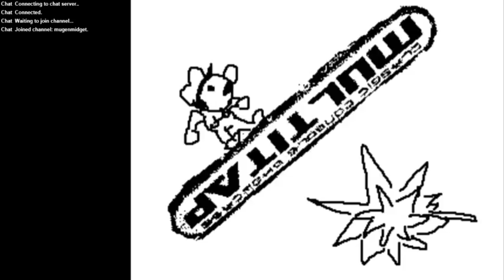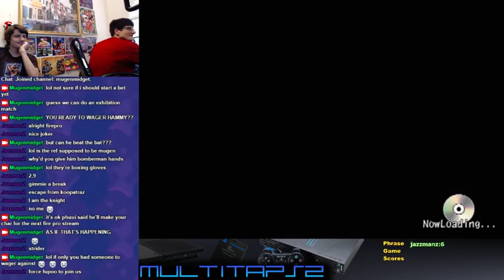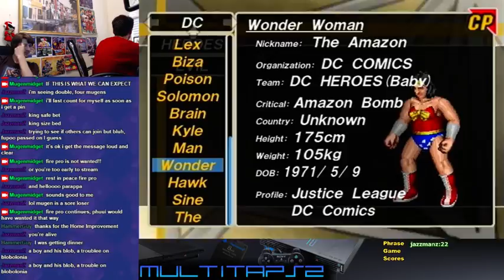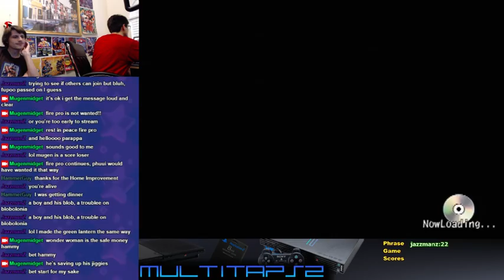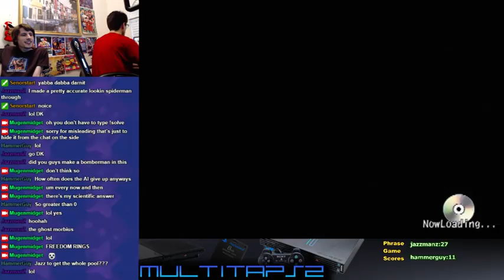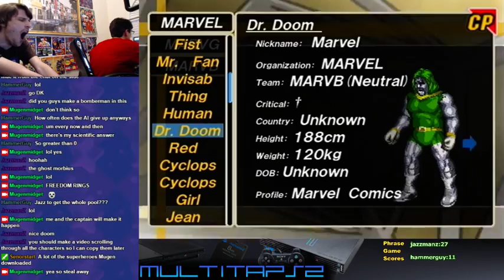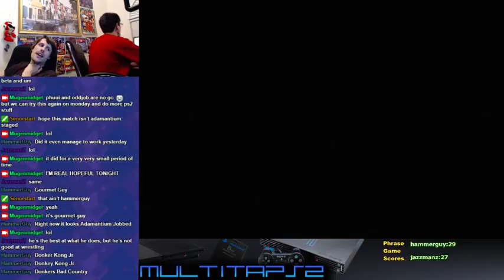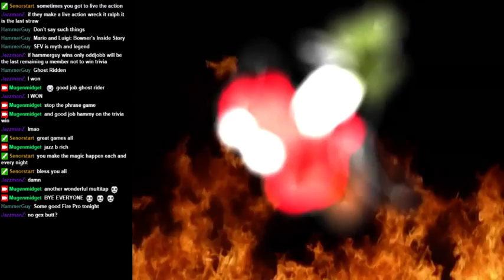Fire Pro - Multitap Archive - 7/24/2015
Fire Pro Wrestling Returns